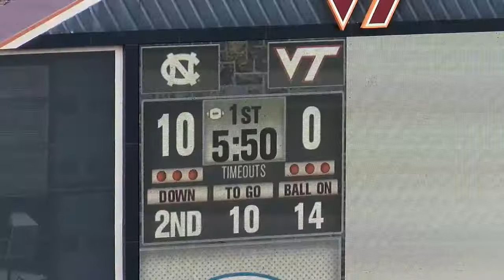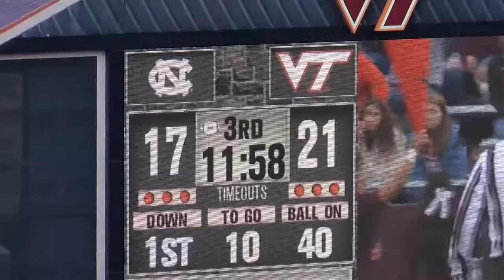Phil Longo, UNC QB DRILL TAPE